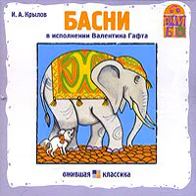Иван Крылов – Басни. [Аудиокнига]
Аудиокнига Басни Ивана Крылова – слушать онлайн.
Автор: Иван Крылов.
Жанры: внеклассное чтение, детские стихи, стихи и поэзия
Дата выхода на ЛитРес: 1 января 2010
Дата написания: 2011
Чтец: Валентин Гафт
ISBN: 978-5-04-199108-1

Описание: В настоящее издание вошли наиболее известные басни гениального русского баснописца И.А.Крылова.